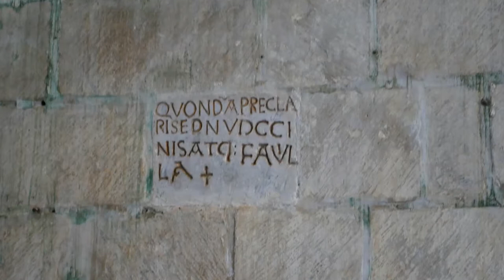Vouvant, cité millénaire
Laissez-vous conter l'histoire de ses pierres...